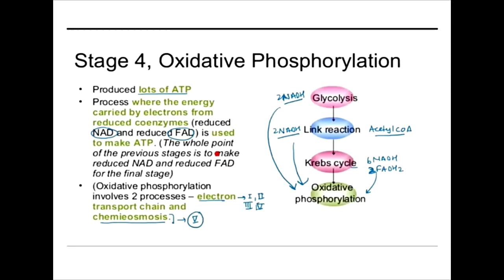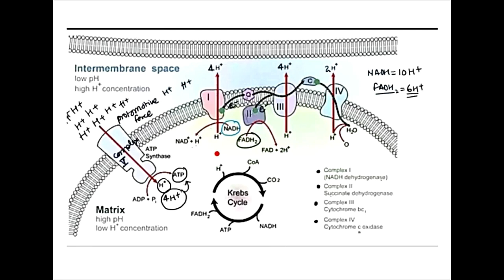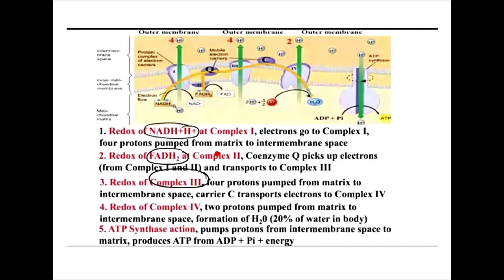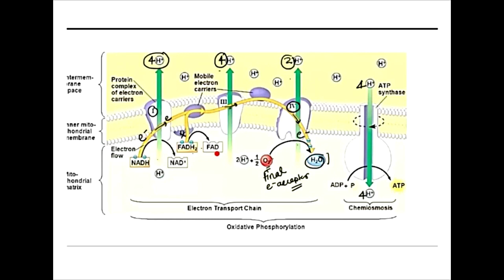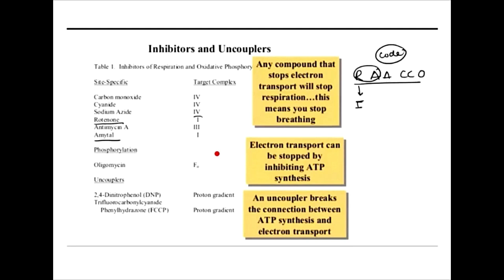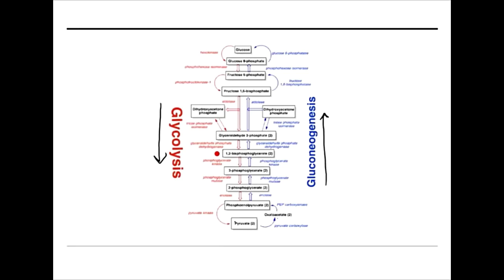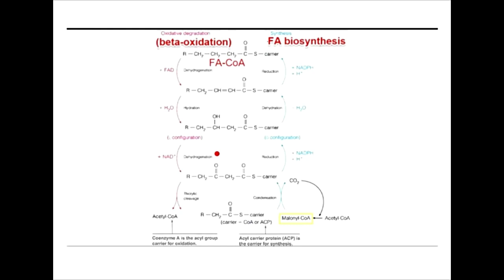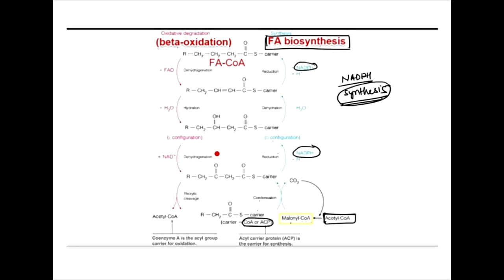Lesson-18: Respiration (Part-3)|| Crash course on Biochemistry ||CSIR-NET||GATE||DBT||ICMR